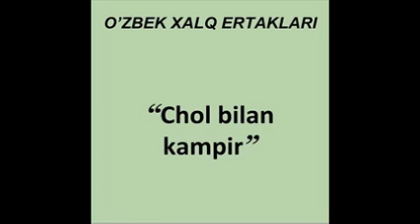Chol bilan kampir (O'zbek xalq ertaklari audiokitob mp3)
4 yoshdan 12 yoshgacha bo’lgan bolalar uchun mo’ljallangan sehrli ertak. “Chol bilan kampir” – kambag’al cholning uchta sehri narsani topib, keyin ularni yo’qotishi hamda sehrli qovoq tufayli ularni yana qaytara olishi haqida hikoya qiluvchi ertak.